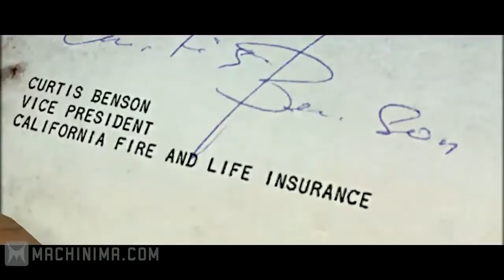L.A. Noire Launch Trailer